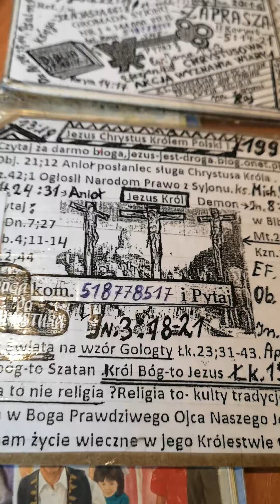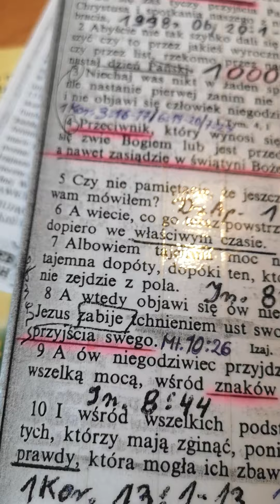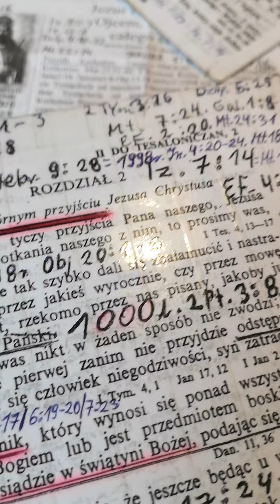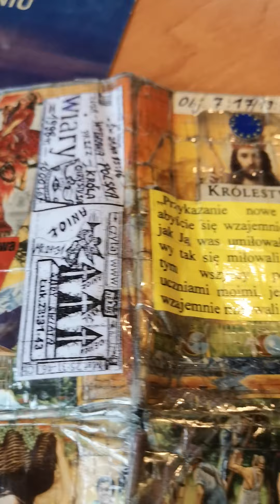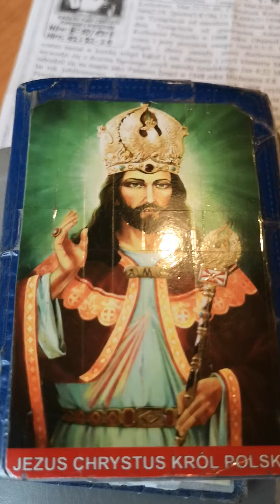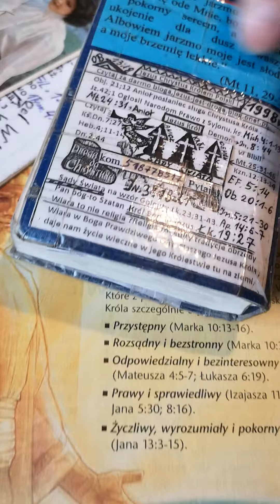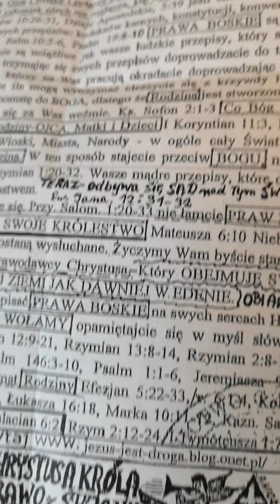Przekaz Dla Świadków Jehowy Pokarm na czas słuszny mamy